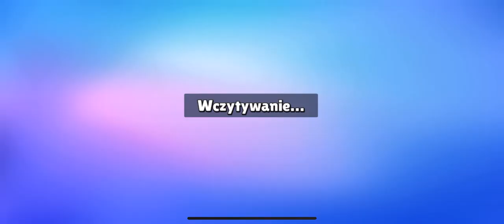Było tak blisko 🐟